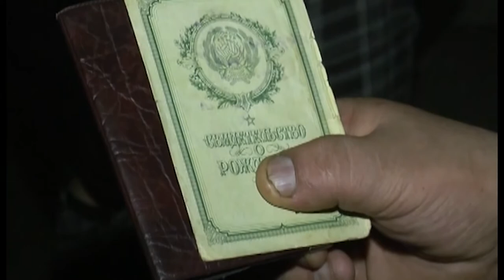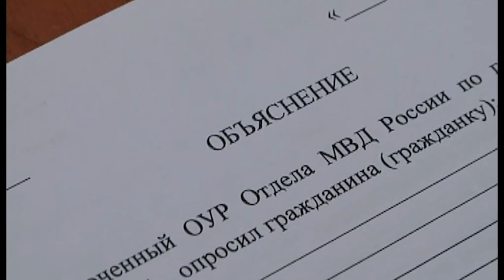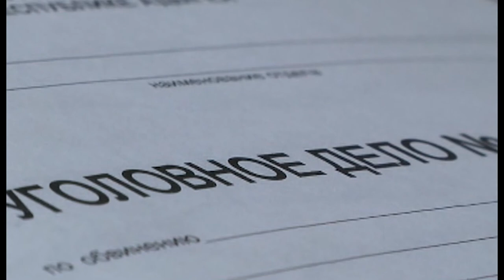09 09 2017г НОВОСТИ МВД РА x264